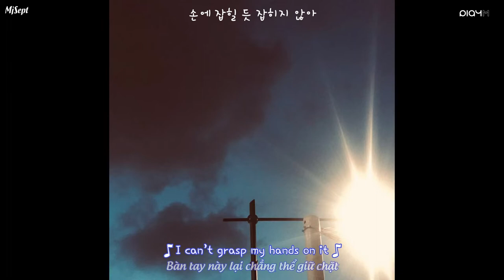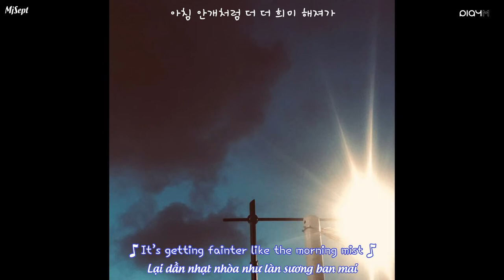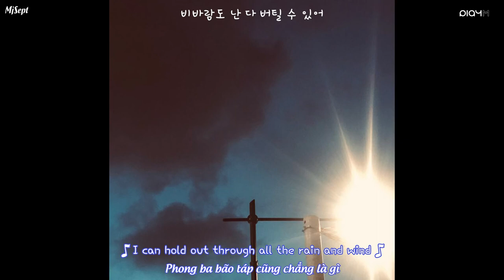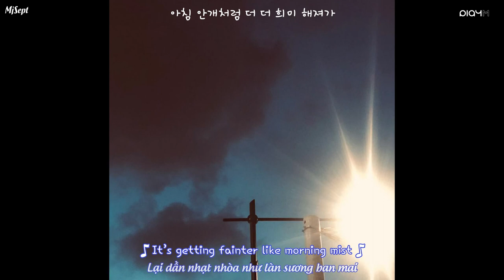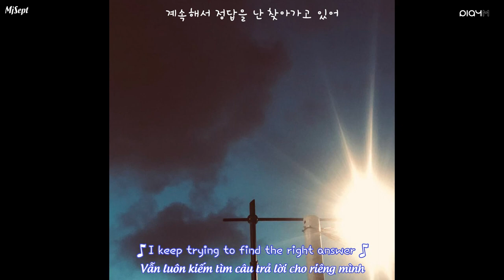[Vietsub | Engsub | Hangul] Fine - VICTON 찬 (HEO CHAN)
Fine - VICTON 찬 (HEO CHAN)
Thank to Bạc Hà 97 and Khánh Nguyễn for the nice effects.